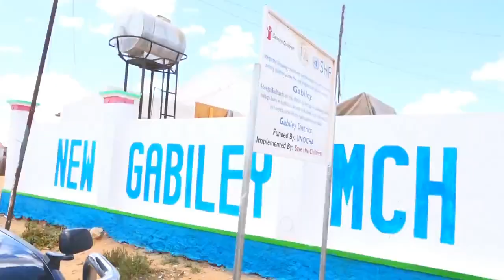Wacyi-Galin Xanaanada News Gabiley